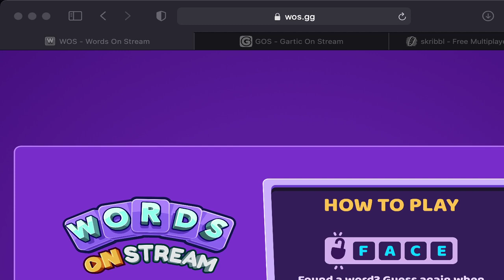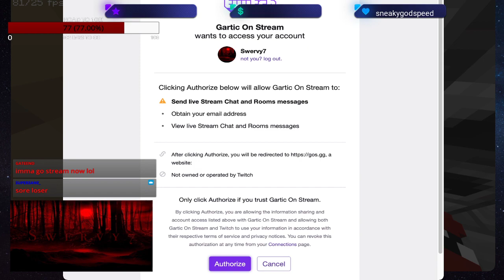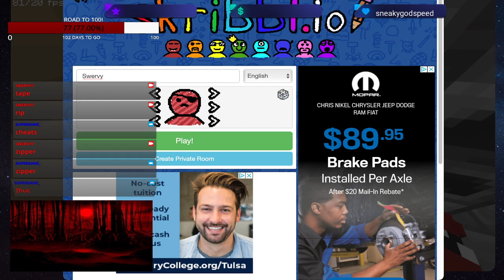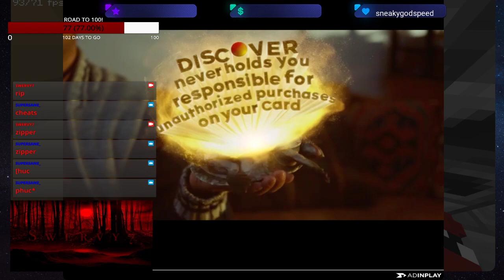reSwerved... THE MEMES ARE COMING! Ep. 2